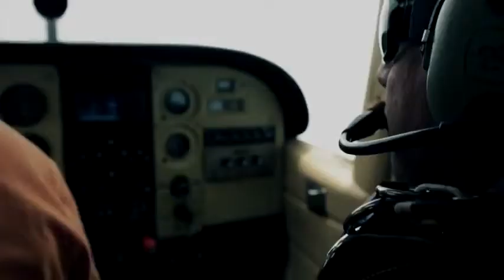Skydive Jeep Portsea Polo 2013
Branding By Air were asked to put on a skydiving show for the Portsea Polo, and we did.  Custom Branded Canopies and video capture for post video production, we think it came out pretty well!